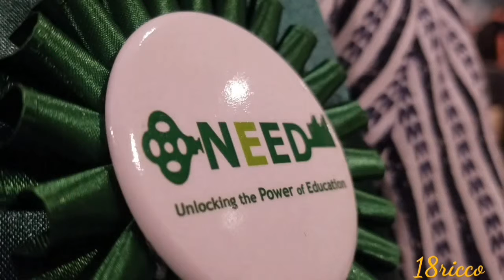Neal Parham speaking at the 56th annual NEED dinner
Neal Parham of Highmark one of the sponsors of the Need dinner congratulates the NEED scholars. NEED (Negro Educational Emergency Drive) organization that provides career and college access services to empower underserved youth in the Pittsburgh area to aspire to, learn about, and attain higher education while shaping them into influential leaders.